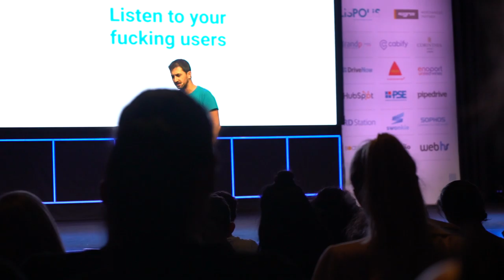Free Stock Footage